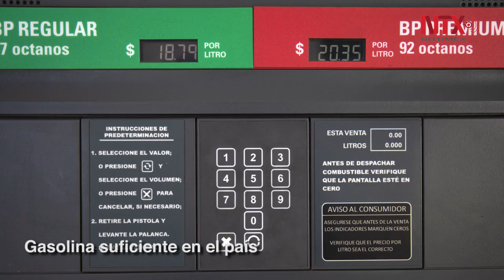Corte Informativo 09-01-2019